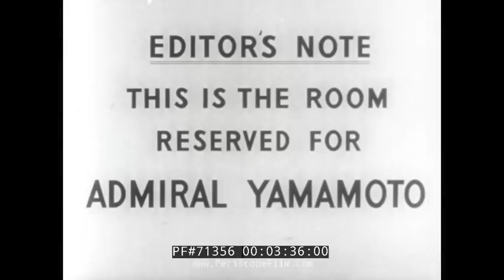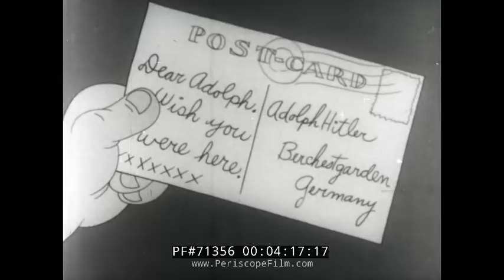BANNED ANTI-JAPANESE CARTOON FROM WWII TOKIO JOKIO 71362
Tokio Jokio is a 1943 Looney Tunes short directed by Norman McCabe (Cpl. was added after the film finished production, as McCabe was drafted into the Armed Forces before its release). It is a propaganda film made during World War II mocking Japan in the style of a supposed Japanese film journal broadcast. Mel Blanc supplied all the voices.

The cartoon was intended as an American propaganda film against Japan while the two countries were at war. The depiction of the Japanese would generally be considered racist by today's standards. All the Japanese are shown wearing big glasses, having buck teeth and grinning and rubbing their hands in a very sinister way. Their stereotypical politeness is mocked by their continuous use of the words: "please", "regrettable" and "honorable". Also, their language is spoofed by adding many "Ooo's" at the start of every sentence and replacing the letter "l" with the letter "r" and vice versa.

Furthermore, the Japanese are represented as being incompetent, weak, cowardly, and primitive. Although the jokes are generally aimed at Japan, the cartoon also pokes fun at Lord Haw Haw, Rudolph Hess, Adolf Hitler and Benito Mussolini.

As with a lot of World War II cartoons in America, this hasn't aired on any network, syndicated, or cable channel due to its offensive content. However, the Cartoon Network animation history show ToonHeads once showed clips of this cartoon during a special episode about World War II-era cartoons, with a voiceover explaining that the cartoon, like many others at the time, had very cruel depictions of the Japanese.